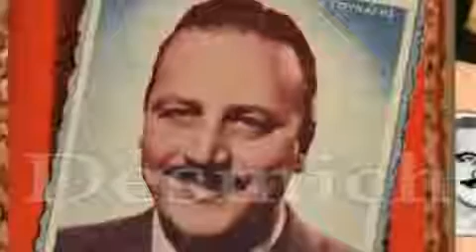Ο ΚΟΣΜΟΣ ΑΛΛΑΞΕ Νίκος Γούναρης